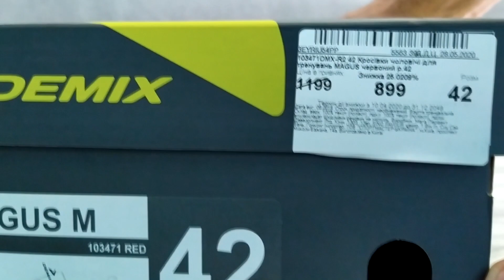Обзор кроссовок на лето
Очень легкие, удобные, практичные кроссовки на лето. Куплены на официальном сайте спортмастера.